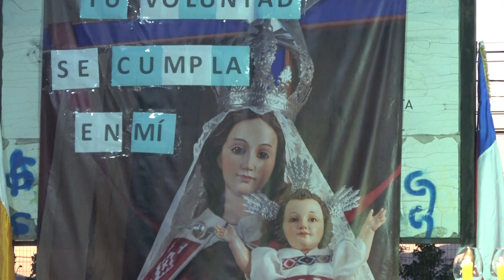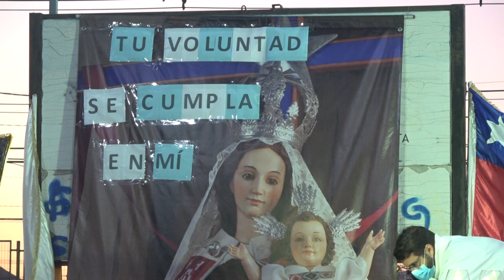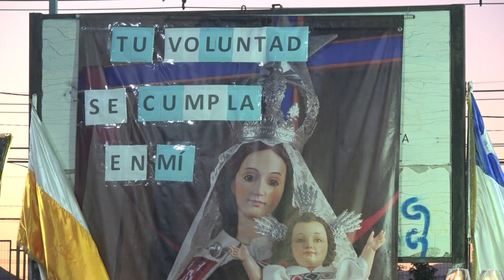EUCARISTIA EN PLENA PANDEMIA PADRE MANUEL PAZ 4 00050